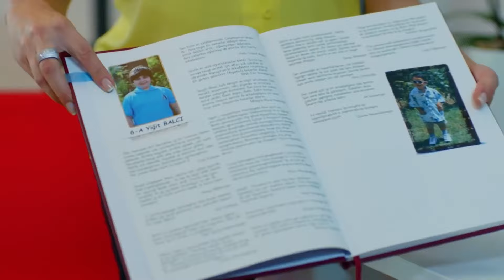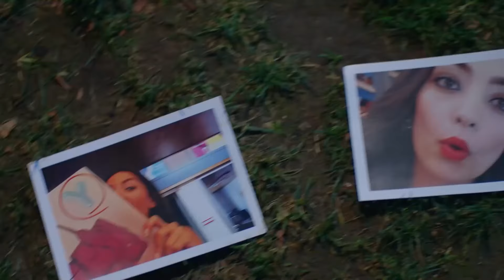لنضمد جروحك معا - مسلسل هل يحبني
لنضمد جروحك معا - انا اتألم كثيرا
لمشاهدة كافة حلقات مسلسل هل يحبني 👇
(Arabic Subtitles)

المخرج: يوسف بيرحسن
المنتج: فاروق بيهان
الإنتاج: إنتاج MF